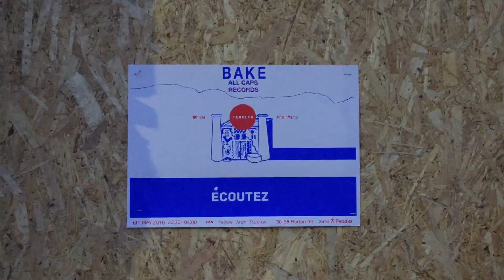Ltd ed Street Screenprints: Bake- All Caps. Peddler Afterparty - Ecoutez. Printed in APG Works.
A teaser for the peddler after party revealing the process behind the limited edition street screen-prints printed in the notorious APG works and scattered throughout Sheffield.